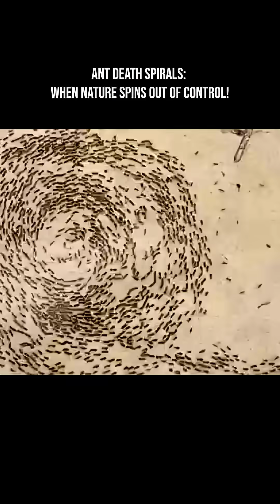Ant Death Spirals: When Nature Spins Out of Control!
Some ants can get caught in what scientists call an “ant mill” or “death spiral” — a bizarre phenomenon where hundreds sometimes thousands of ants march in a continuous, circular loop, seemingly unable to stop.
Ants are brilliant little navigators. They usually follow pheromone trails left by other ants to find food, water, or their nest!

But occasionally, something goes wrong: a group of ants becomes disoriented. Each ant blindly follows the one in front, forming a perfect loop. As they march, they reinforce the circular trail with more pheromones, trapping themselves in an endless spiral. No single ant realizes what’s happening — it’s a case of collective behavior gone hilariously and dangerously wrong!

Causes of the Ant Death Spiral are:
1. Loss of Pheromone Trail: Ants rely heavily on pheromones to navigate and communicate. When they lose the pheromone trail, they can become disoriented and start following each other blindly.
2. Environmental Triggers: Factors such as heavy rain, strong winds, or obstacles can disrupt the pheromone trails, causing confusion among the ants.
3. Blind Following: Many army ants are either blind or have poor vision, making them more reliant on pheromone cues. When one ant changes direction, it can lead the others into a spiral.

It’s a fascinating example of how even the smartest systems in nature can fail when individuals follow blindly!

Ant death spirals aren’t just weird; they teach us a lot about collective intelligence, swarm behavior, and navigation: researchers study these spirals to understand how ants make decisions as a group!

Ants trapped in a spiral can keep walking for hours without realizing the mistake. The phenomenon is mostly observed in army ants, which rely heavily on following each other. A simple obstacle or environmental change can break the loop and save the ants — showing how sensitive collective behavior can be.

Ant death spirals are a dramatic reminder that even nature’s most organized creatures can sometimes spin out of control!